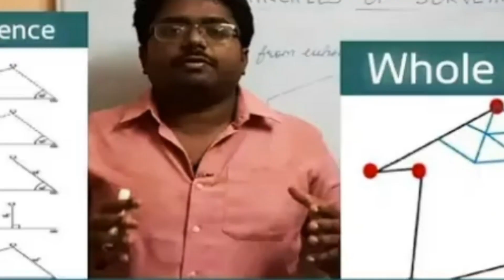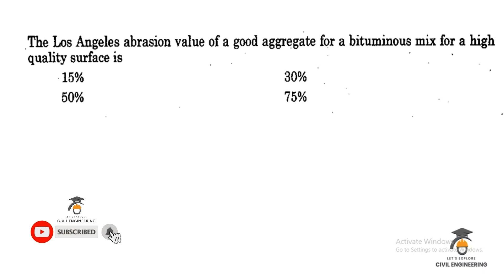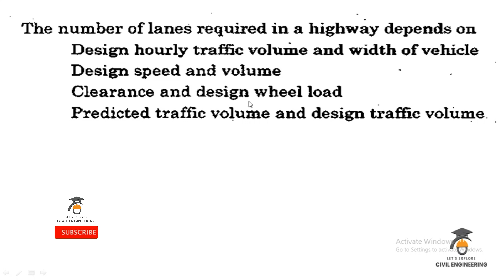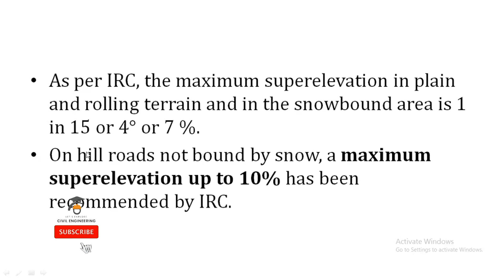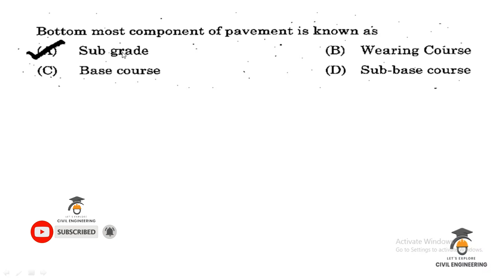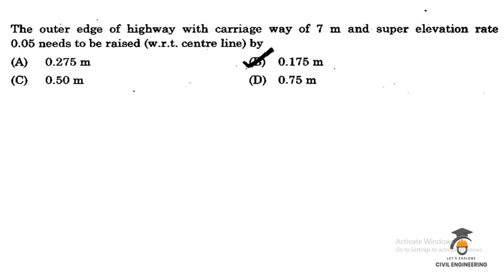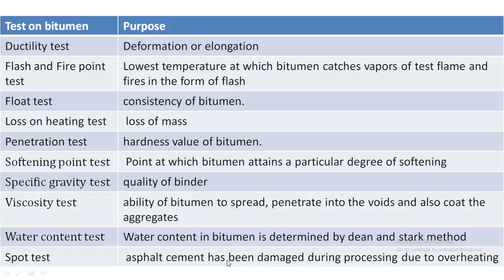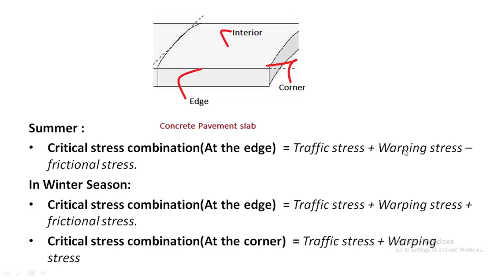TNPSC AE Solved Question 2019 - Highway Engineering | TNPSC AE Preparation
From this video we are going to discuss about previous year 2019 TNPSC AE question in Highway Engineering Subjects.

Next video: 2018 May Highway Engineering discussion

@Let's Explore Civil Engineering தமிழ்